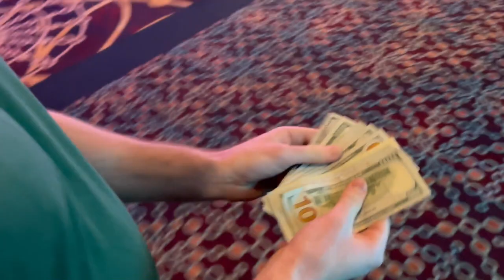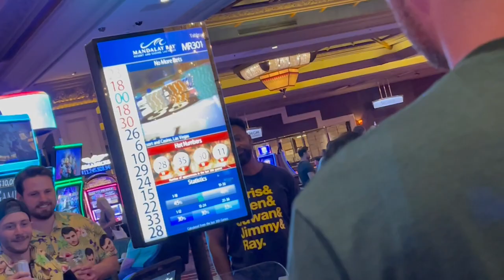ROULETTE BALLER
$600 on one hand of roulette...bachelor party with the boys